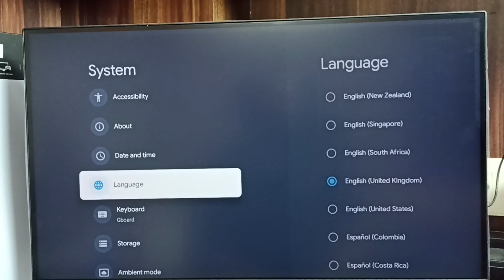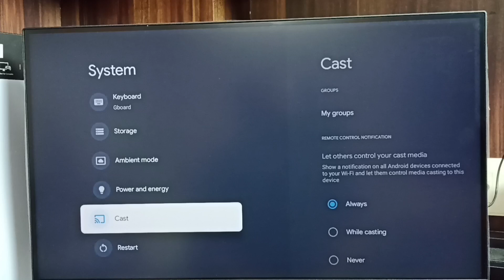Hitachi Smart Google TV : How to Enable or Disable USB Debugging Mode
Google TV : How to Enable or Disable USB Debugging Mode,
Google TV,
Android TV,
Smart TV,
Android TV OS,
How to,
Smart TV, TV, Smart TV, Smart Android TV, Android, How to